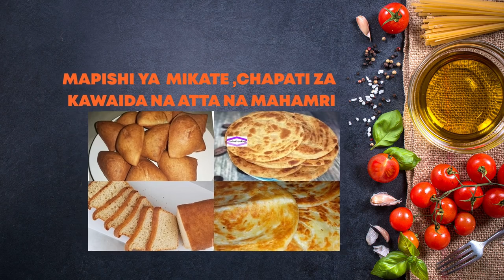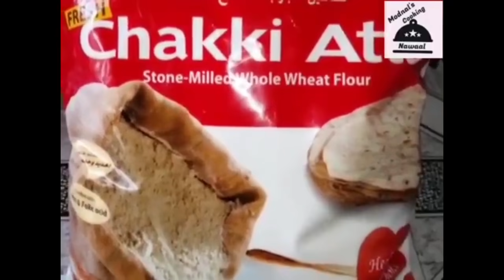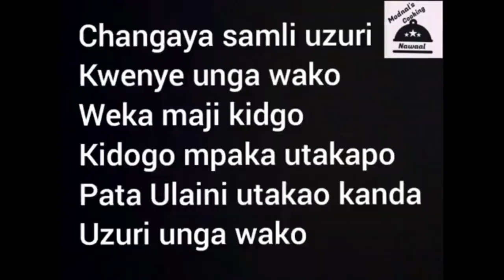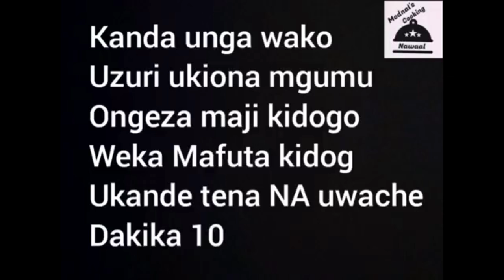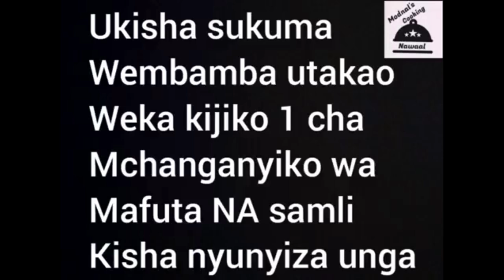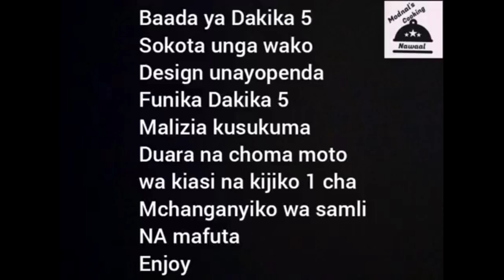COLLABORATION YA CHAPATI ZA ATTA, CHAPATI ZA KAWAIDA, MKATE NA MAHAMRI YA NAZI